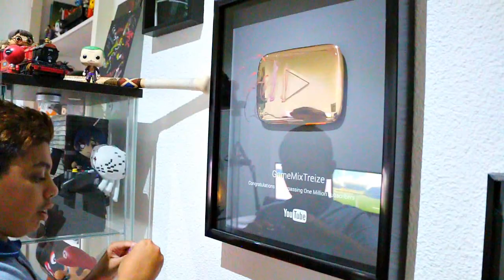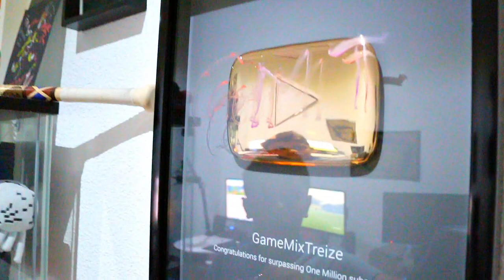MOMO PEINT AVEC DU MAQUILLAGE MON TROPHÉE YOUTUBE 1 MILLION !